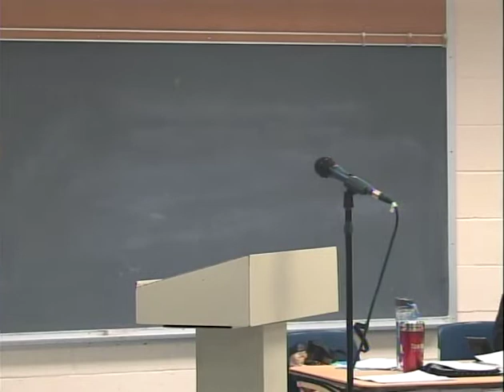Northampton School Committee 9/13/18